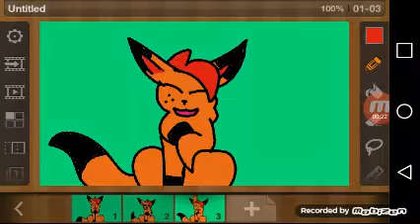My voice...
Yup...